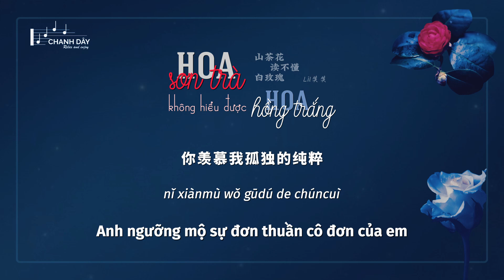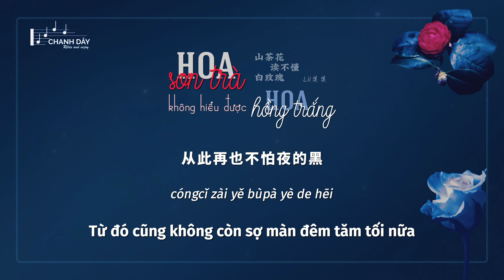[Vietsub] Hoa sơn trà không hiểu được hoa hồng trắng (山茶花读不懂白玫瑰) Lil Tiếu Tiếu (Lil笑笑) - Hot Douyin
词Lyricist：晨晨晨
曲Composer：晨晨晨
编曲Arranger：卡其漠罗洋/王灏
混音Mixing Engineer：任天宇
合声Backing Vocal Performe：李沅芷
统筹Coordinator：申佳琪
制作人Producer：苏晨
监制Executive Producer：刘家泽、苏晨
制作公司Production：匠心音乐 x 蔚来音乐 V-LAND Music

有一个善良纯洁的女孩
在下雪的冬天划亮了火柴
手捧温暖的光向你走来
你怎能轻视她对你的爱

（山茶花花语）

有一个天真浪漫的男孩
用白色衬衫把阳光叫醒来
声音发出在不同的时代
我足与你相配 的告白

（白玫瑰花语）

山茶花 读不懂白玫瑰
北山的风吹不到南山尾
你羡慕我孤独的纯粹
我羡慕你总会有人陪

遗憾的花不能一起枯萎
只想疲惫时有你依偎
从此再也不怕夜的黑

（山茶花花语）

（白玫瑰花语）

yǒu yīgè shànliáng chúnjié de nǚhái
zàixià xuě de dōngtiān huà liàngle huǒchái
shǒu pěng wēnnuǎn de guāng xiàng nǐ zǒu lái
nǐ zěn néng qīngshì tā duì nǐ de ài

(shāncháhuā huāyǔ)

yǒu yīgè tiānzhēn làngmàn de nánhái
yòng báisè chènshān bǎ yángguāng jiào xǐng lái
shēngyīn fāchū zài bùtóng de shídài
wǒ zú yǔ nǐ xiāngpèi de gàobái

(bái méiguī huāyǔ)

shāncháhuā dú bù dǒng bái méiguī
běishān de fēng chuī bù dào nánshān wěi
nǐ xiànmù wǒ gūdú de chúncuì
wǒ xiànmù nǐ zǒng huì yǒurén péi

yíhàn de huā bu néng yīqǐ kūwěi
zhǐ xiǎng píbèi shí yǒu nǐ yīwēi
cóngcǐ zài yě bùpà yè de hēi

(shāncháhuā huāyǔ)

(bái méiguī huāyǔ)